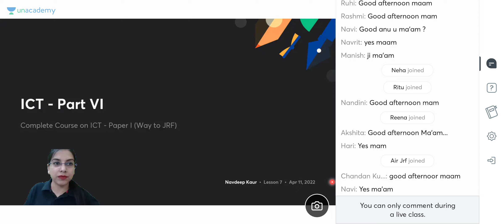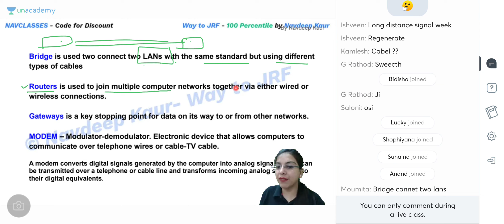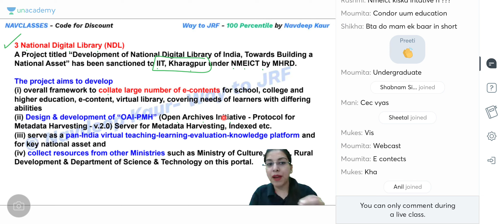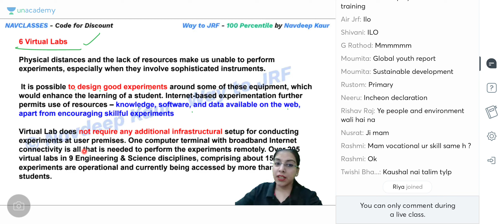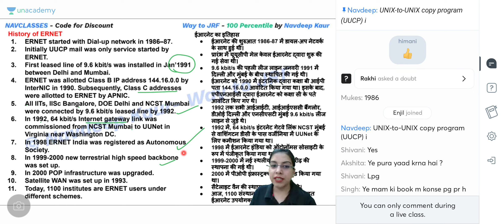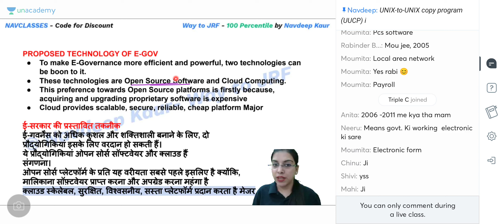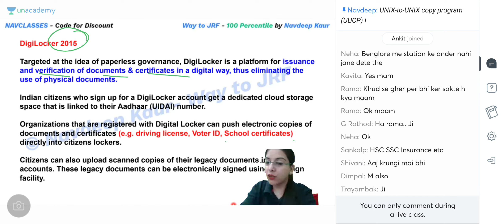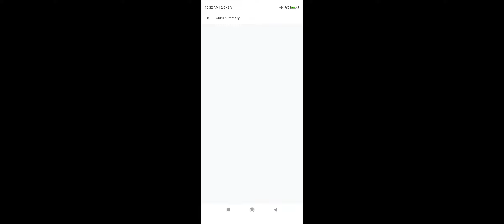Class 7 ICT